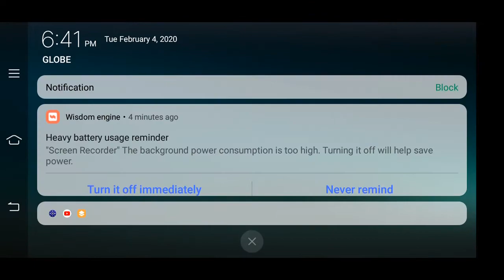Granny Chapter two full gameplay(practice mode)